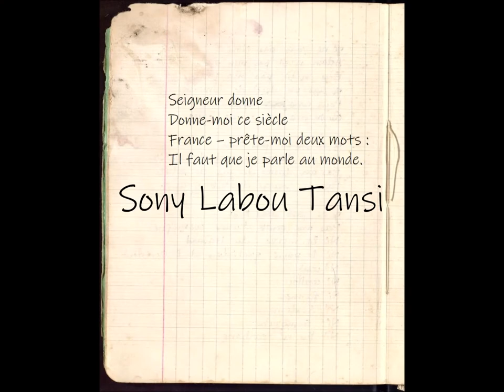Seigneur donne..., Sony Labou Tansi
lecture par Jacques Bonnaffé

Seigneur donne
Donne-moi ce siècle
France – prête-moi deux mots :
Il faut que je parle au monde.

France culture
Jacques Bonnaffé lit la poésie
11/01/2016